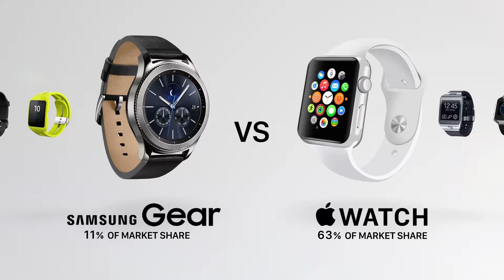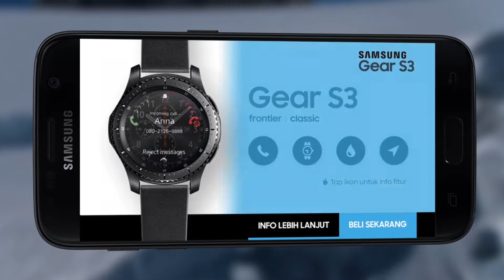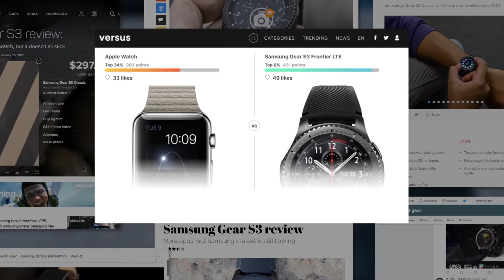Samsung Gear 3